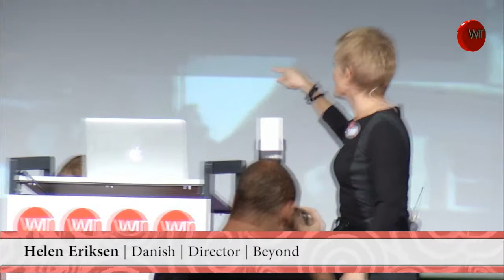16th WINConference | The Global Picture: Creating the Future with Helen Eriksen (Denmark)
Director of Beyond & Consultant Helen Eriksen (Denmark) shares her views of how to go forth and meet the future-today-and become a catalyst for the paradigm shifts in global issues already in play.
WINConference Theme -- Flourishing Together: With Beauty, Trust & Passion